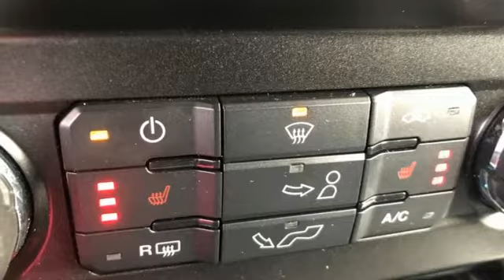Used 2019 Ford F-150 Rochester MN Winona, MN FA213522 - SOLD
Year: 2019
Make: Ford
Model: F-150
Trim: XLT
Engine: 2.7L V6 EcoBoost
Transmission: 10-Speed Automatic
Color: Black
Interior: Black
Mileage: 33431
Stock #: FA213522
VIN: 1FTEW1EP4KKE22392
Certified. Meets our Rigorous Inspection and Reconditioning Standards! F-150 XLT Agate Black Metallic w/ Navigation + Trailer Tow Package CARFAX One-Owner. Clean CARFAX. Smartphone Connected with Fordpass, Heated Seats, Navigation System, Touchscreen Controls, Backup Camera, Automatic Headlights, Apple Carplay and Android Auto Compatible, Bluetooth Hands-Free, Wi-Fi Hotspot, 4WD, AWD, Portable Audio Connection, Trailer Hitch, Tow Package, Remote Start, Sirius Radio, Rear Parking Sensors, Sync 3, Cruise Control, Keyless Entry Keypad, 10-Way Power Driver & Passenger Seats, 2-Bar Style Grille w/2 Minor Bars Painted Dark, 4.2" Productivity Screen in Instrument Cluster, ABS brakes, Accent-Color Step Bars, Auto High-beam Headlights, Auto-Dimming Rear-View Mirror, Body-Color Door & Tailgate Handles, Body-Color Front & Rear Bumpers, Box Side Decals, Class IV Trailer Hitch Receiver, Cloth 40/20/40 Front Seat, Electronic Locking w/3.55 Axle Ratio, Electronic Stability Control, Equipment Group 302A Luxury, Exterior parking camera rear: With Dynamic Hitch Assist, Fixed Backlight w/Privacy Glass, Fully automatic headlights, Heated Front Seats, Leather-Wrapped Steering Wheel, LED Box Lighting, Navigation System, Power Glass Heated Sideview Mirrors, Power-Adjustable Pedals, Power-Sliding Rear Window, Pro Trailer Backup Assist, Rear Under-Seat Storage, Rear Window Defroster, Remote Start System, Reverse Sensing System, Single-Tip Chrome Exhaust, SiriusXM Radio, Trailer Tow Package, Upgraded Front Stabilizer Bar, Wheels: 18" 6-Spoke Machined-Aluminum, XLT Power Equipment Group, XLT Sport Appearance Package.brbrFord Gold Certified Details:brbr * Limited Warranty: 12 Month/12,000 Mile (whichever comes first) after new car warranty expires or from certified purchase datebr * 172 Point Inspectionbr * Transferable Warrantybr * Warranty Deductible: $100br * Powertrain Limited Warranty: 84 Month/100,000 Mile (whichever comes first) from original in-service datebr * Roadside Assistancebr * and 22,000 FordPass Rewards Points to use toward first two maintenance visitsbr * Vehicle HistorybrbrbrStop by, call, or email us at Rochester Ford. We look forward to earning your business. . Have Confidence our Vehicle is the Right Vehicle for YOU with our 7 day Money Back Return and 30 day Exchange Guarantee on most preowned vehicles. Our reconditioning process features an in-house paintless dent removal and light paint touch-up team to help give you confidence that our vehicle is worth your time. Come see us Today!

Address:
4900 Highway 52 North